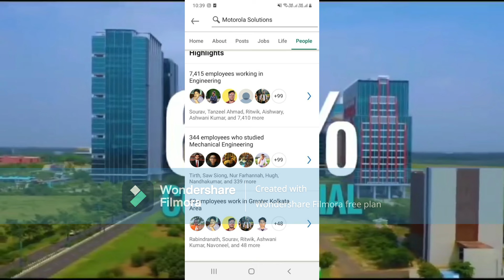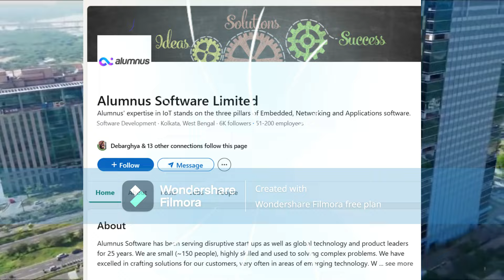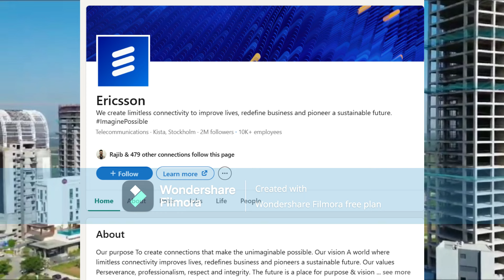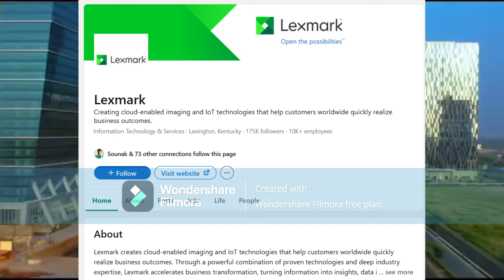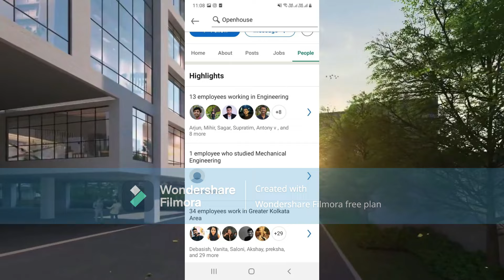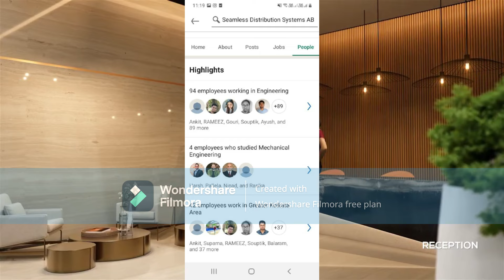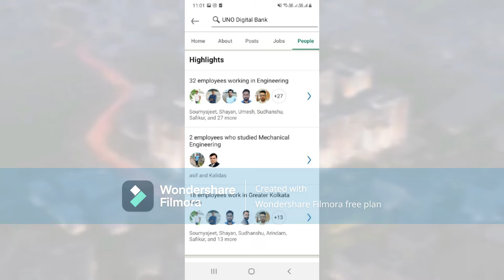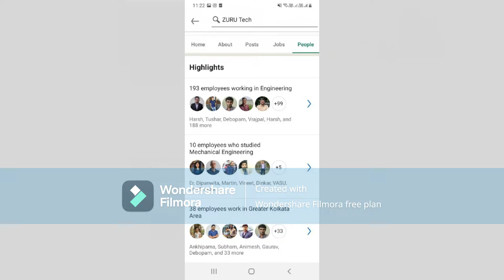TOP PRODUCT BASED SOFTWARE COMPANIES IN KOLKATA,WEST BENGAL